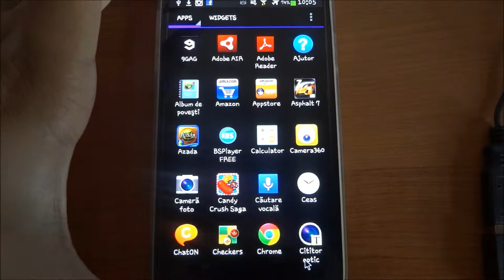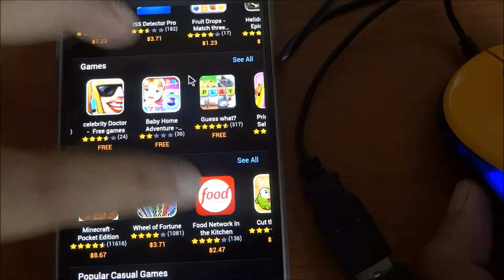FREE PAID APP EVERY DAY - how to get paid apps and games for free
ONE FREE PAID APP EVERY DAY